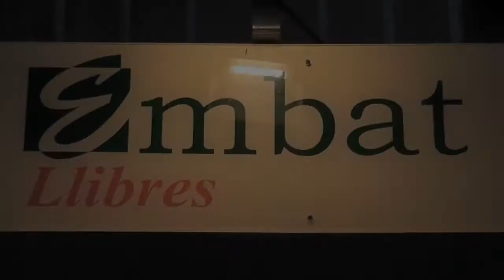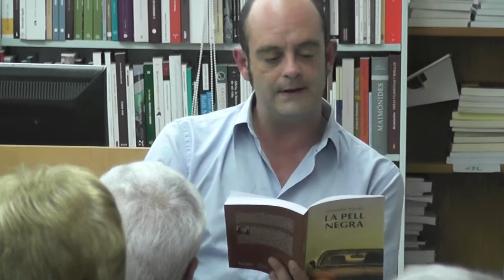La pell negra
Recull en vídeo de la presentació del llibre, La pell negra, de na Zeneida Sardà a càrrec de Sebastià Alzamora, el dimecres, 11 d'abril, de 2012, a Embat llibres